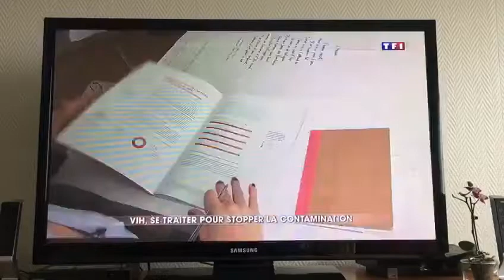TasP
1er décembre 2017